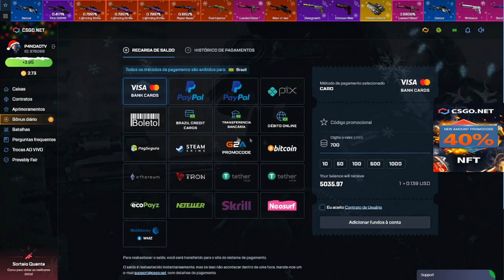ESSAS NOVAS CAIXAS ESTÃO BOAS? 3 CÓDIGOS 3$ PARA VOCÊS - CSGO.NET Open Case